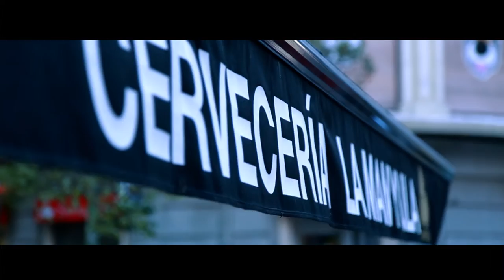Madrid Film Reel - Christophe El Moujabber